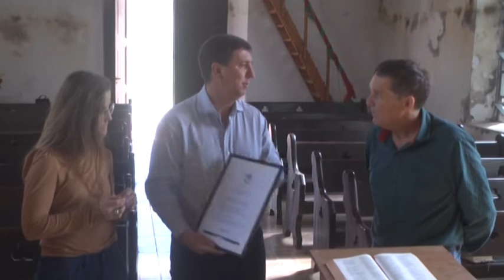IGLESIA E. VALDENSE- ENTREGA DE APORTES Y DE DECLARACIÓN DE MONUMENTO HISTÓRICO EN SAN CARLOS SUD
IGLESIA E. VALDENSE
HÉCTOR COTICHINI - SENADOR RUBÉN PIROLA - DRA. FLORENCIA PRIMO - PTA. COMUNAL
ENTREGA DE APORTES Y DE DECLARACIÓN DE MONUMENTO HISTÓRICO